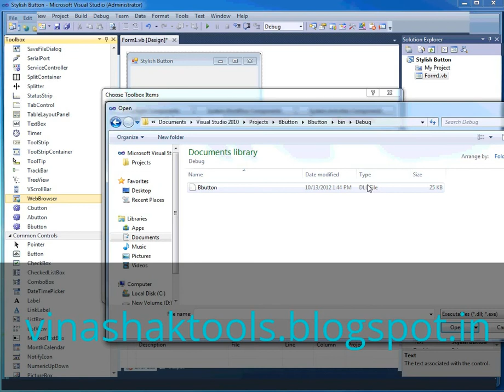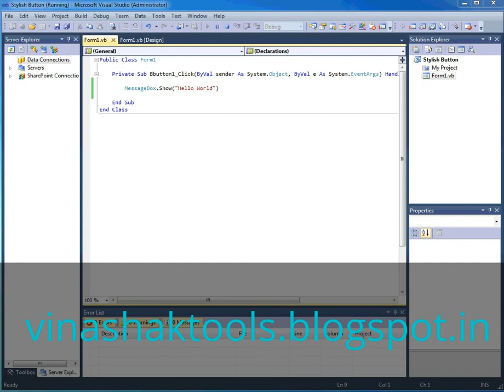How To Put Stylish Button Using Visual Basic.net 2010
If You Want Stylish Button.DLL  File